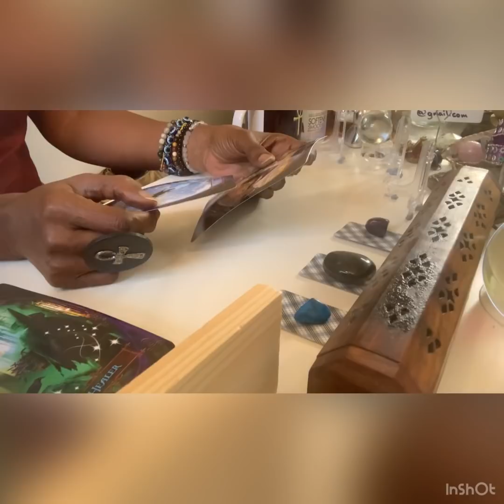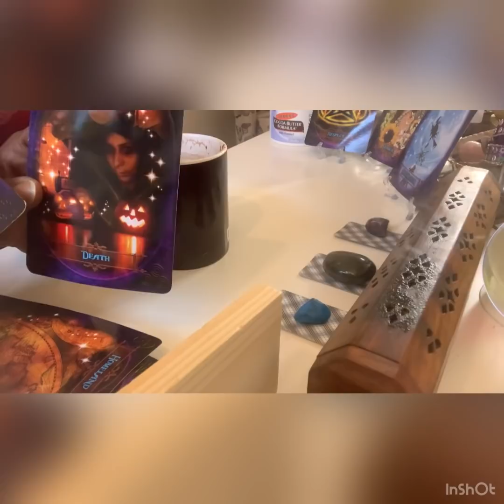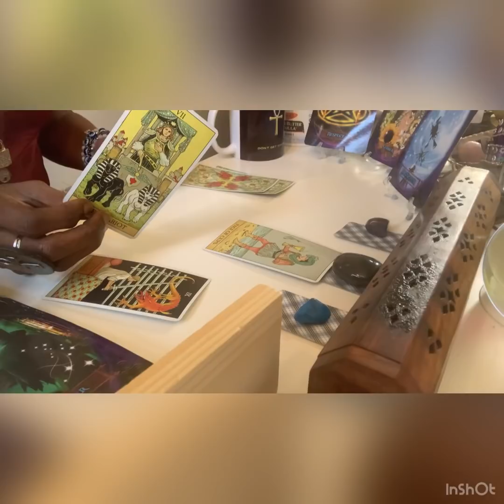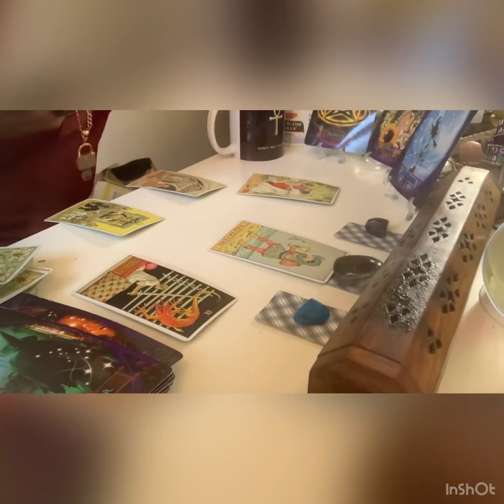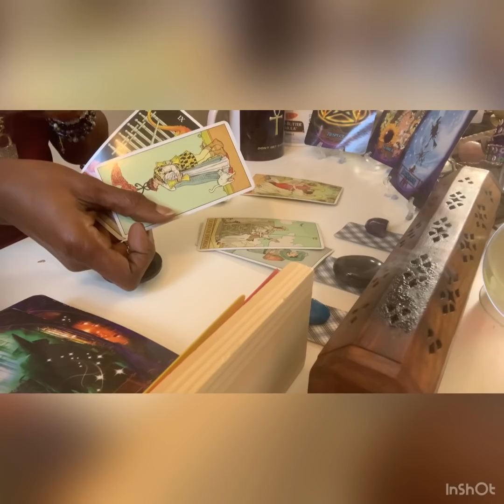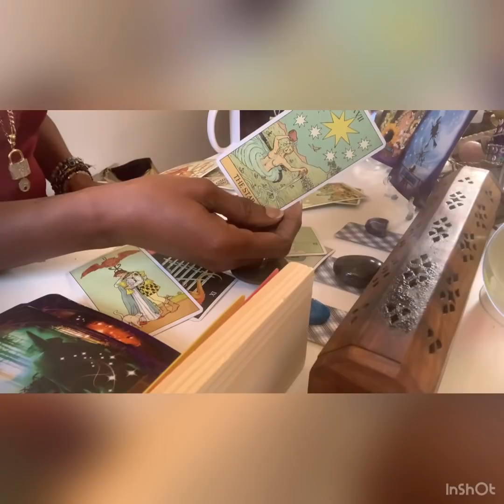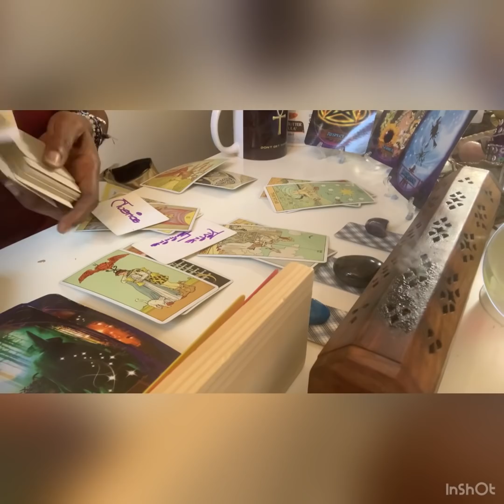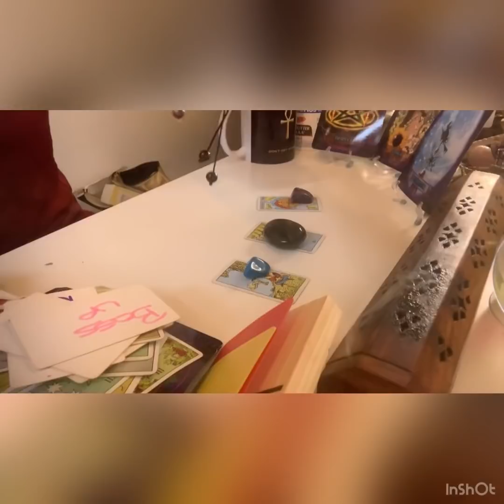they are trying WHAT🧐🔮📚 mmmmhmmm 🎤 🎤 🎤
Mmmmhmmm 🎙 🎤

Mmmmhmmm 🎤 🎙 🎤

NAMASTE 💐🦄💜🙏🏾